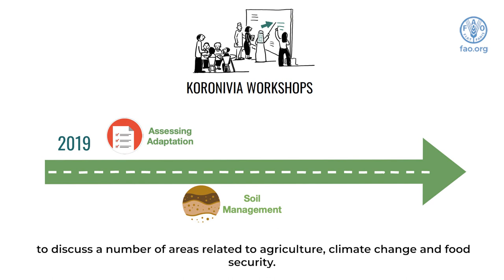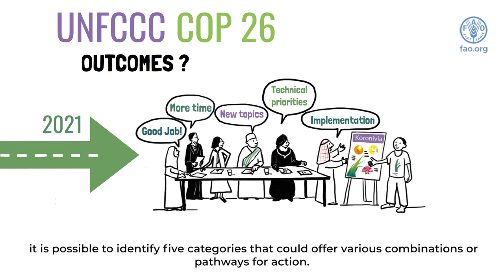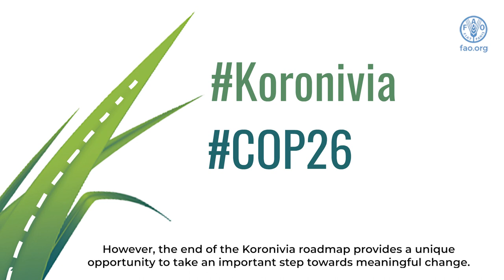Understanding the future of Koronivia Joint Work on Agriculture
This animation outlines potential building blocks/pathways for the future of agriculture under the United Nations Framework Convention on Climate Change (UNFCCC).